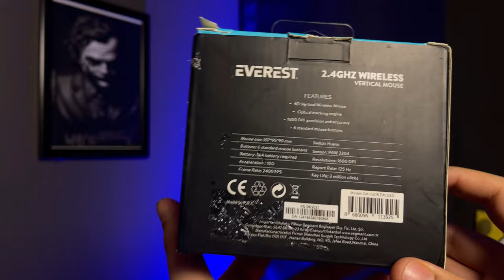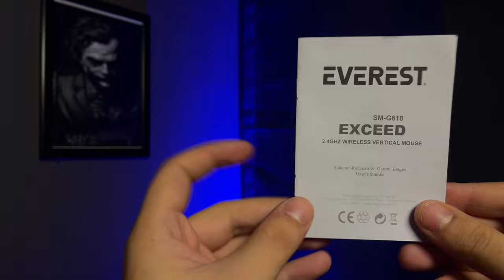DİKEY MOUSE GRAFİK TASARIM MOUSE Everest SM-G618 Exceed 1200 DPİ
Merhaba bu inceleme konuğumuz everest markasına ait SM-G618 EXCEED modeli olan dikey mouse inceliyoruz. Genel anlamda grafik tasarım ve ofis çalışanlarının tercih ettiği dikey mouse ile çalışmalarınız daha verimli olabilir